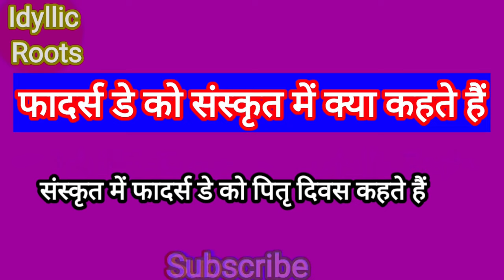Fathers day in sanskrit | fathers day ko Sanskrit mein kya kahate hain, hindi to sanskrit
fathers day ko sanskrit mein kya bolate hain, पिता  संस्कृत में क्या बोलेंगे , संस्कृत में फादर्स डे, संस्कृत से हिंदी में।  sanskrit to hindi translate, sanskrit grammar.
Hindi se Sanskrit translate,

dear students must watch Sanskrit important videos.
Sanskrit video
sanskrit learning videos
spoken sanskrit videos
sanskrit learning videos for beginners
sanskrit learning through video
sanskrit videos for learning
Sanskrit translate video sanskrit to Hindi and sanskrit to English.
ncert sanskrit video
cbse board sanskrit
in sanskrit
sanskrit in hindi
sanskrit meaning in hindi
om in sanskrit
you in sanskrit
sanskrit translation in hindi
1 to 10 in sanskrit
sanskrit in english
sanskrit meaning in english
sanskrit words meaning in hindi
sanskrit words in english
book in sanskrit
sanskrit meaning in tamil
translation in sanskrit
sanskrit in sanskrit
one in sanskrit
type in sanskrit
words in sanskrit
learn sanskrit in 30 days
sanskrit translation in english
now in sanskrit
in sanskrit language
beautiful words in sanskrit
learning in sanskrit
study in sanskrit
mahabharata in sanskrit
sanskrit words in hindi
sanskrit translation in marathi
sanskrit words in malayalam
english in sanskrit
sanskrit dictionary in hindi
sanskrit words in tamil
speak in sanskrit
hindi in sanskrit
excellent in sanskrit
free in sanskrit
writing in sanskrit
sanskrit in tamil
meaning of sanskrit in hindi
painting in sanskrit
sanskrit in telugu
sanskrit words in telugu
sanskrit in kannada
sanskrit words in bengali
may i come in in sanskrit
us in sanskrit
you can do anything in sanskrit
sanskrit translation in odia
sanskrit grammar in hindi
sanskrit dictionary
sanskrit to hindi
english to sanskrit
hindi to sanskrit translation
english to sanskrit translation
sanskrit to hindi translation
sanskrit translation
sanskrit language
sanskrit to english
hindi to sanskrit
sanskrit alphabet
sanskrit to english translation
sanskrit letters
sanskrit word